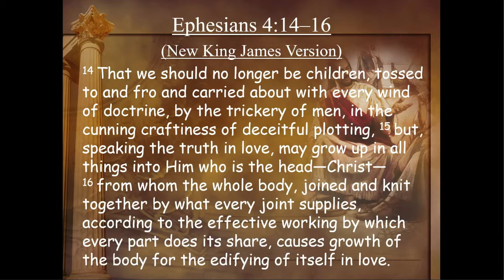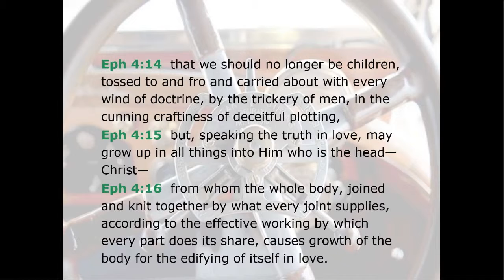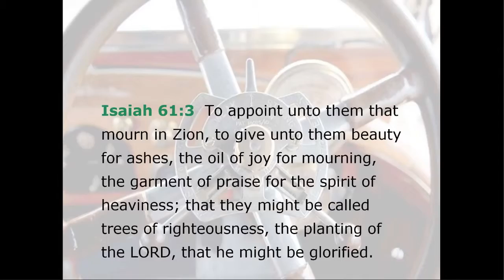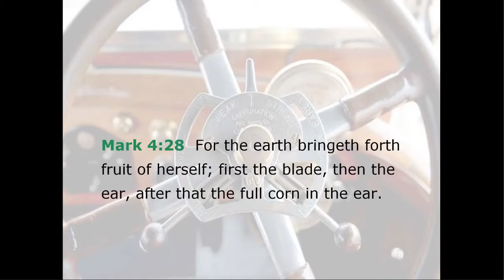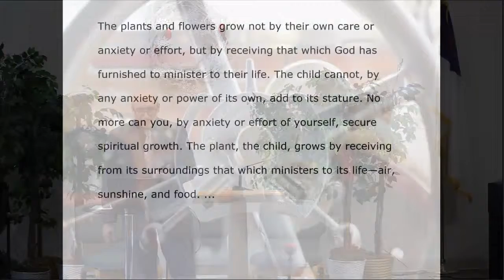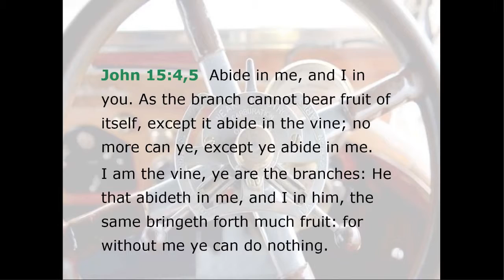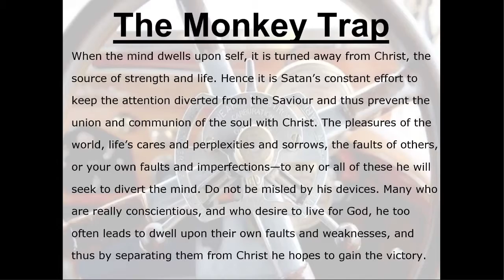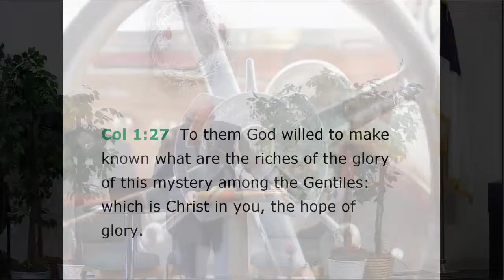Retard & Advance by Ken Neal